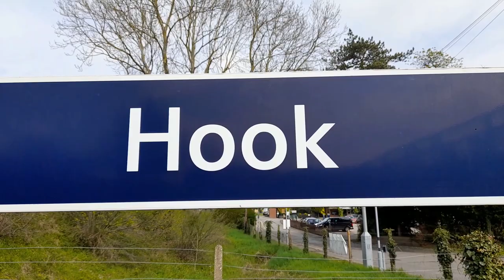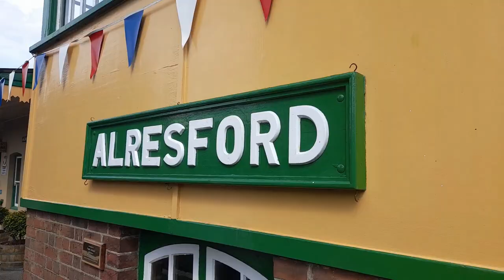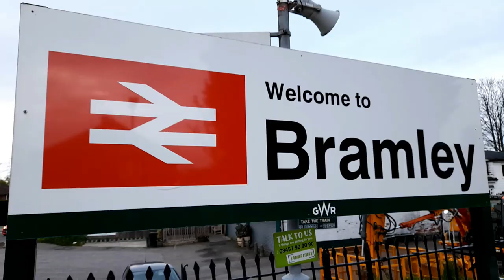34046 Braunton Steaming Around Hampshire and the Mid Hants Railway on Saturday 22nd April 2023.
34046 Braunton Steaming Around Hampshire and the Mid Hants Railway on Saturday 22nd April 2023.

34046 Braunton seen at Hook and Bramley.

D8188, S15 No. 506 and 47579 in action at the Mid Hants.

47593 Galloway Princes, two Class 444s and Great Western Railway 165118 are also featured.

2.1k.